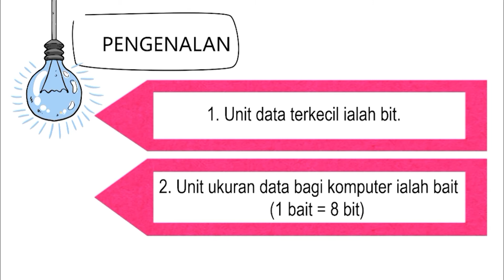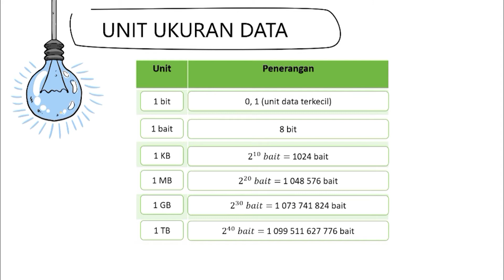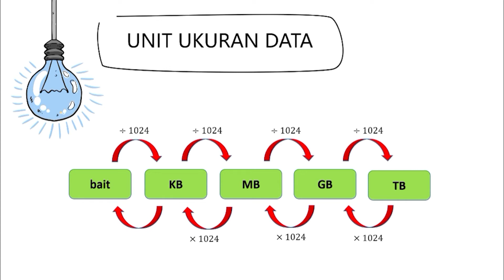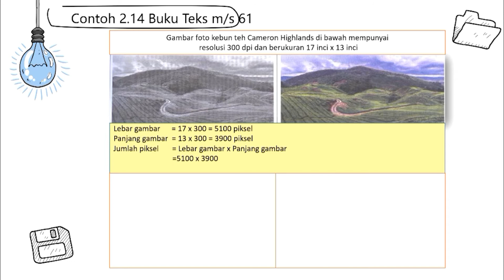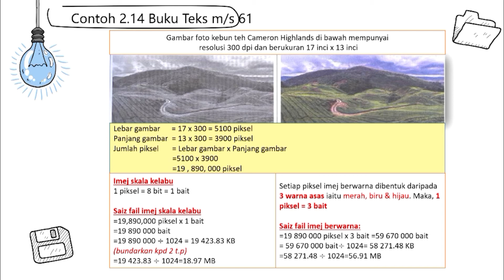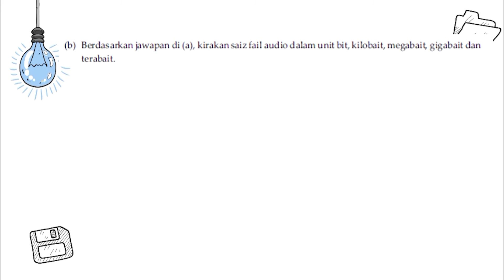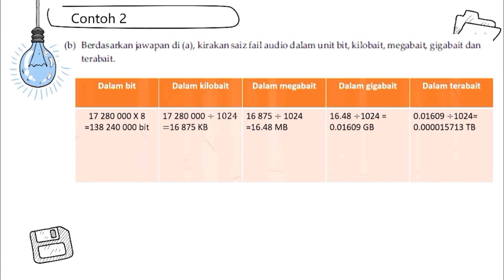ASK TINGKATAN 1 BAB 2 | 2.2 UKURAN DATA | SUBTOPIK 2.2.6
BAB 2.2 : UKURAN DATA
SUBTOPIK : 2.2.6 Menghasilkan penukaran saiz data daripada bit ke bait, kilobait, megabait, gigabait dan terabait bagi fail audio dan imej.